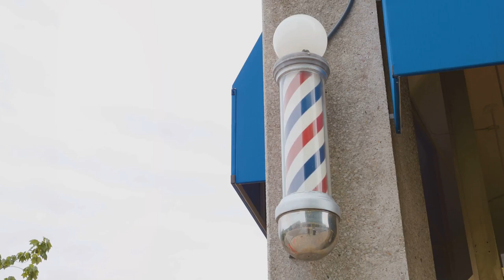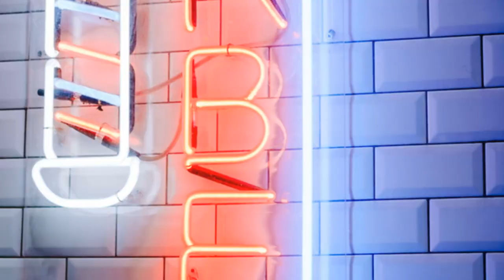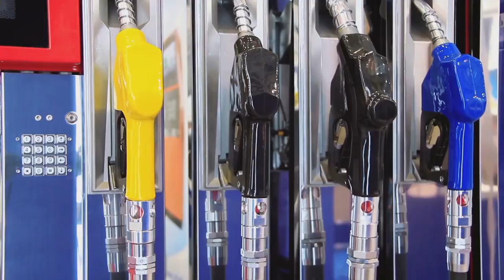Witchcraft SECRETS in Benin Revealed!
Unlock the mysteries of Benin's witchcraft secrets! Join us on a journey to uncover the hidden truths and ancient practices of traditional witchcraft in Benin. From mysterious rituals to powerful spells, we'll delve into the world of magic and sorcery that has been shrouded in secrecy for centuries. Get ready to have your mind blown by the revelations and secrets shared in this video!